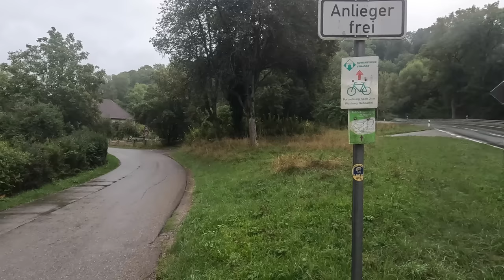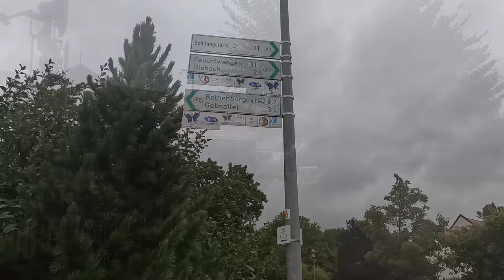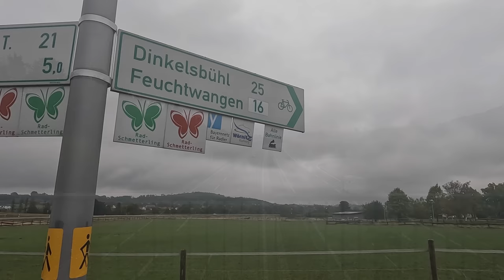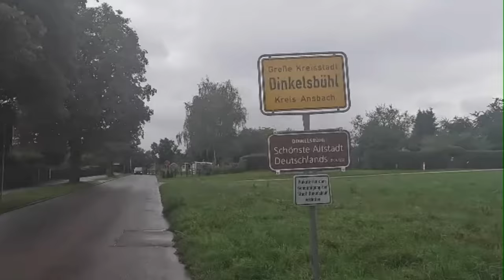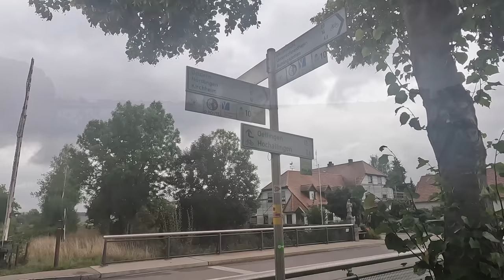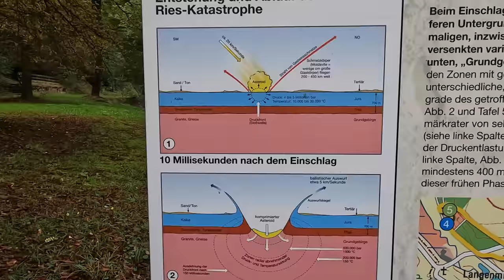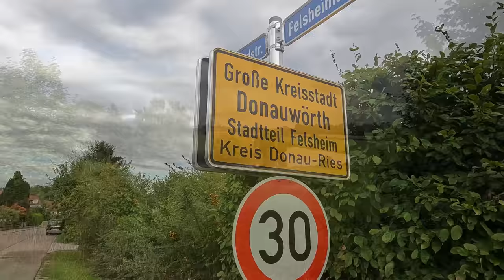Radreise FLENSBURG-GARMISCH | September 2022 | #9 Von der Tauber an die Donau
Weiter geht´s Richtung Süden. heute soll es bis an die Donau gehen, zwar teils mit trüben Wetter, aber die Highlights unterwegs machen richtig laune

Kamera:
GoPro10/8 Hero Black in der Hand
Sony ZV-1